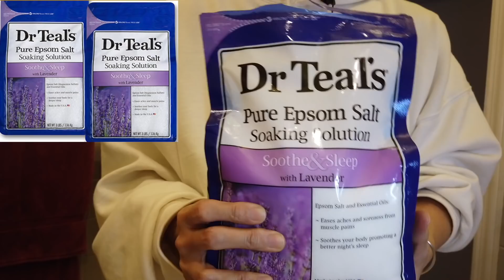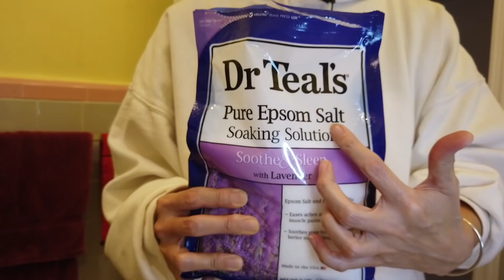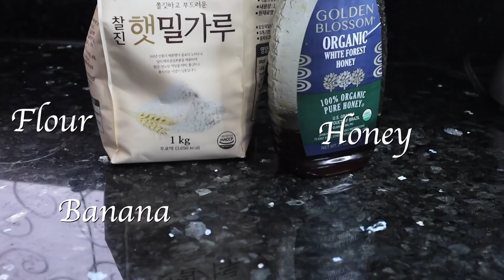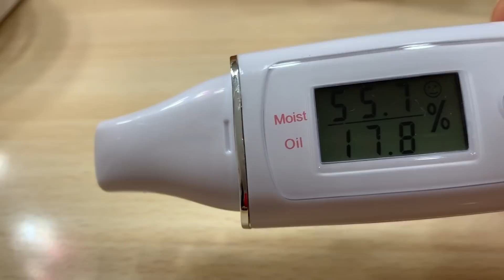ny vlog] 수분100배, 다크써클,모공까지 잡는 바나나팩 만들기. 뉴욕 사는 풍산개랑 하루종일 놀기.말 많았던 지난 영상관련 수다. 집콕하며 만든 백년만의 뉴욕 브이로그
정말 정말 오랜만에 브이로그를 찍어봤어요. 얼마만인지 모르겠네요.
오늘은 보습에 대박!!! 효과가 있는 바나나팩을 만들고 , 직접 하는 영상입니다.
하고 나서 바로 효과를 확인할 수 있어서 더 좋아요.
아직 제가 사는곳은 아무일 없이 조용하지만, 자꾸만 집 콕 하게 되네요.
우리집 막내딸, 뉴욕사는 풍산개랑 종일 함께 보내며 집안일도 하고, 영상도 찍고
오늘도 지인언니는 행복했습니다.
영상 보시는 분들도 행복하셨으면 좋겠어요.

영상에 나온 제품 링크 걸께요. ^^
클린징 워터
라벤더 오일 입욕제